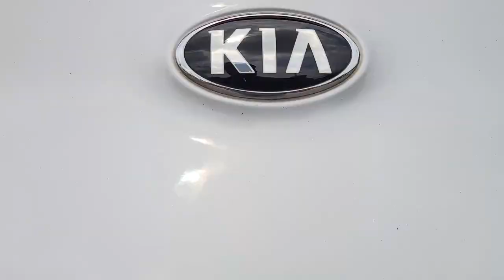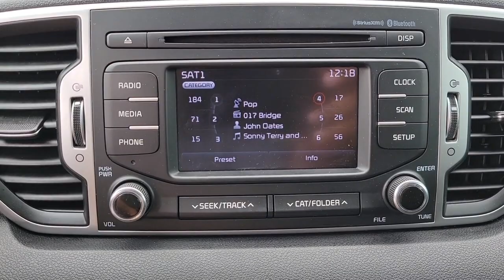2017 Kia Sportage Longwood, Orlando, Lake Mary, Sanford, Daytona Beach, FL NU672112A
Sparkling Silver Used 2017 Kia Sportage available in Longwood, Florida at Parks Toyota. Servicing the Orlando, Lake Mary, Sanford, Daytona Beach, FL area.

Parks Toyota
1701 South Woodland Boulevard

Elegantly expressive, this 2017 Kia Sportage represents a seamless convergence of unparalleled power and beauty. With a Regular Unleaded I-4 2.4 L/144 engine powering this Automatic transmission, you'll take joy in the astounding ease with which you commandeer the highway. It comes equipped with these options: SPARKLING SILVER, CARPET FLOOR MATS, CARGO NET, BLACK, CLOTH SEAT TRIM, BLACK, CLEANTEX ANTI-SOIL CLOTH SEAT TRIM, Wheels: 17 Alloy, Vinyl Door Trim Insert, Variable intermittent wipers, Urethane Gear Shifter Material, and Trip computer . Visit Deland Toyota at 1701 S Woodland Blvd, Deland, FL 32720 today.